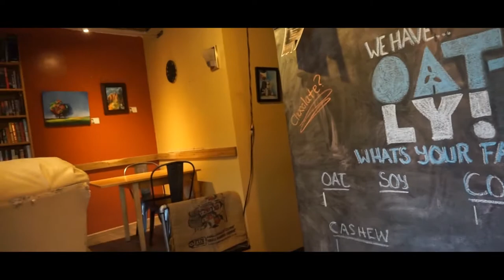God, Dutch Bros and Football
This is what a Monday through Wednesday looks like for me! (Side note: have you ever wondered why Wednesday is spelled wrong?)
Shot on Sony Alpha a6000